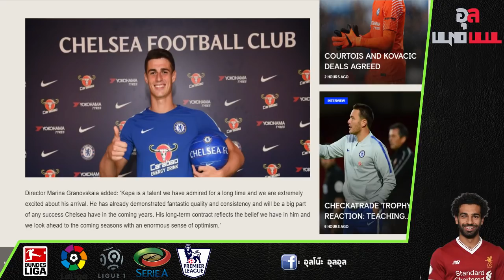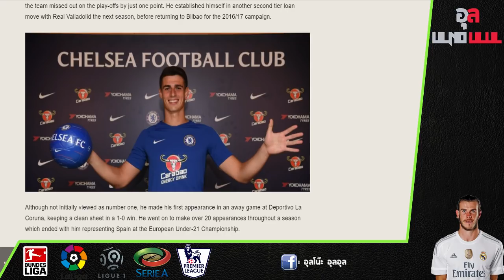Official : ต่อเนื่องกันเลย เชลซีประกาศคว้าตัว เคป้า อาร์ริซาบาลาก้า เรียบร้อย !